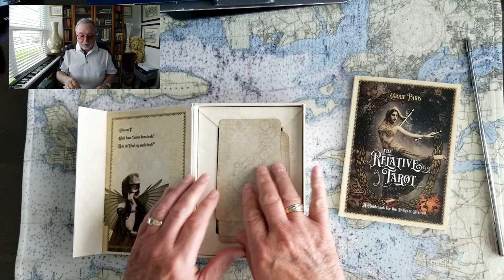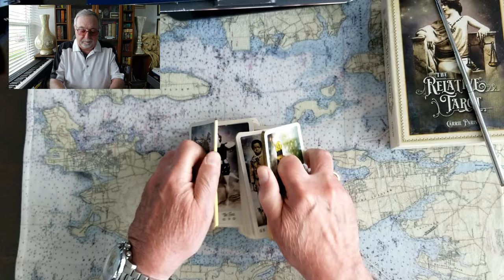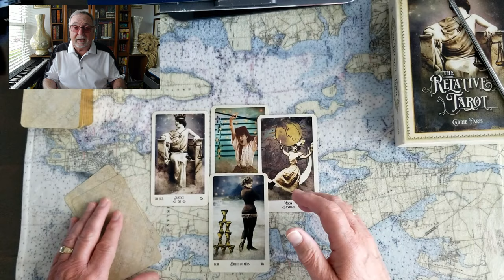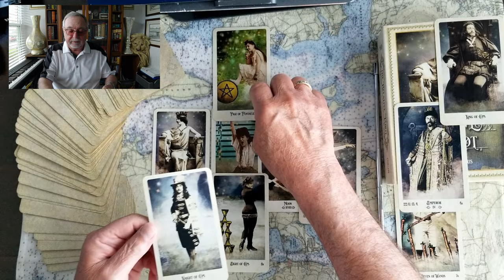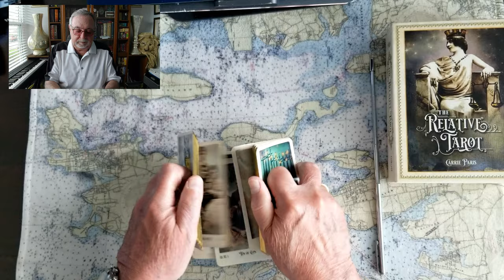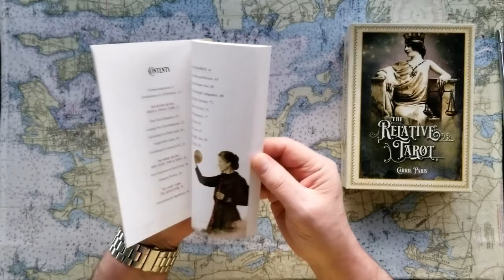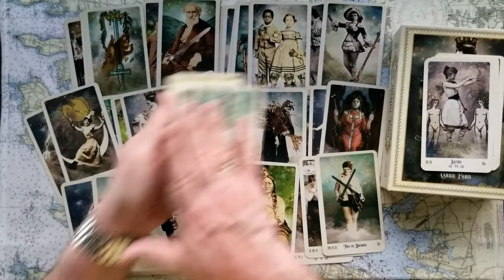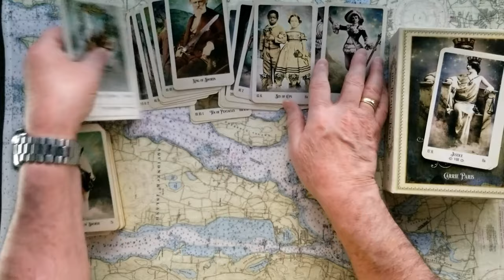Princess of Wales Catherine King Charles III Prince of Wales William Tarot Card Reading